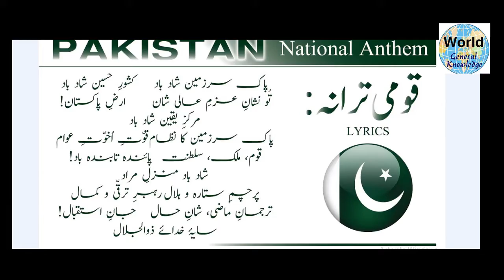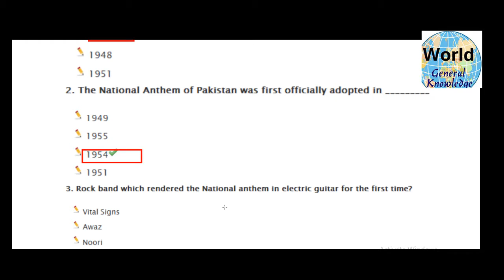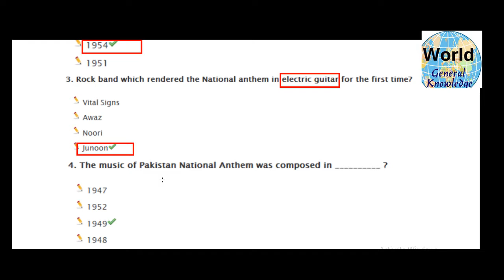pakistan| / anthem of pakistan |National anthem || written by anthem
information about current affairs.
world current affairs.
ppsc past solved papers.
pms css NTS past papers.
country with capitals.
countries with its currencies...
pak current affairs.
islamic knowledge.
islamic mcqs .
mcqs about islam